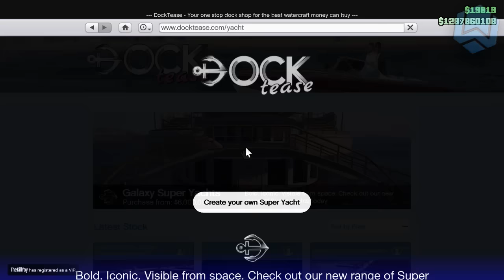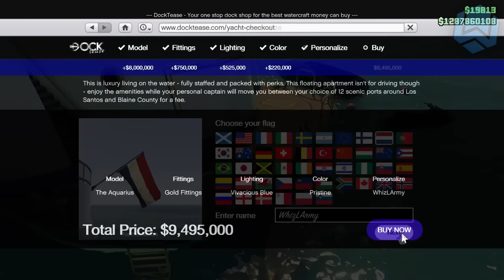GTA 5: MY PERSONAL YACHT! - MAX Customizations And More! (GTA 5 Executives and Other Criminals)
Please leave a like on the video, it's just 2 seconds of your life and you help me getting closer to my dream!
-WhizL